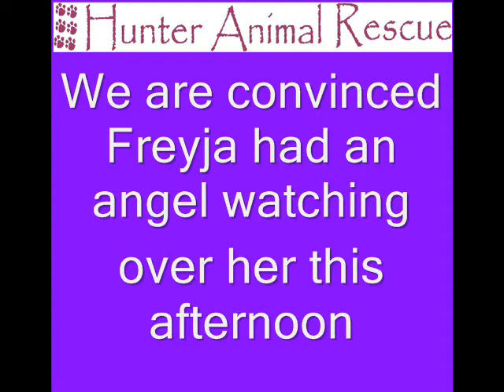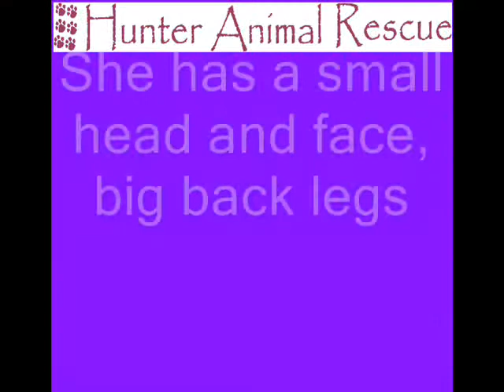FREYJA Hunter Animal Rescue REHOMED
Freyja has found a new home. for more rescues.